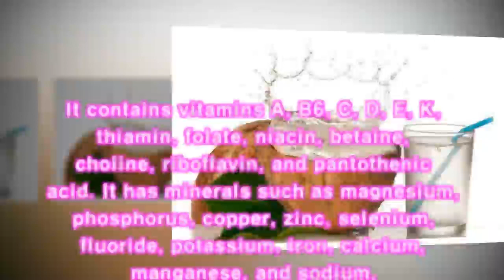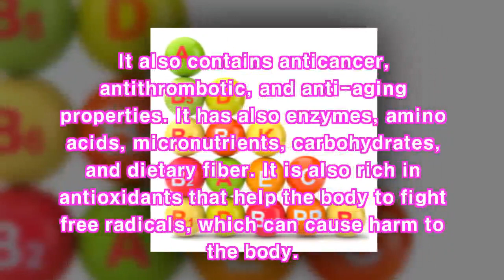Health Benefits Of Drinking Buko Juice On Empty Stomach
Buko Juice Health Benefits